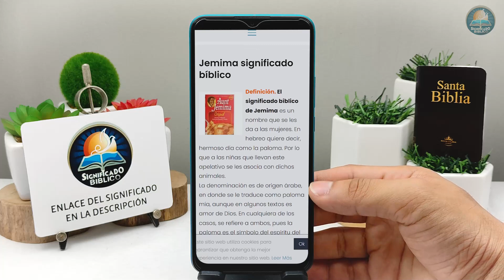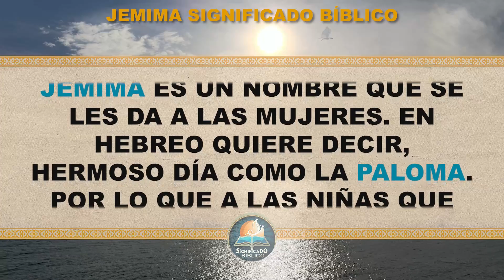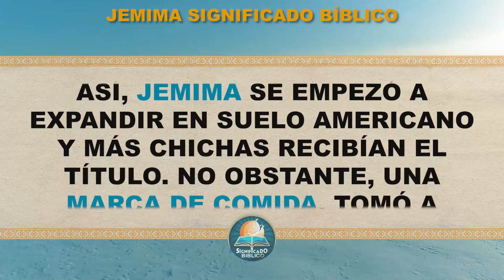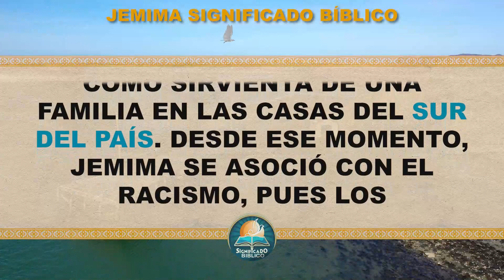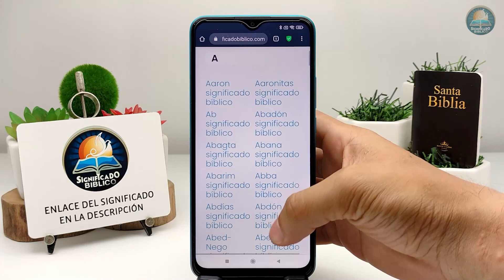Jemima Significado Bíblico | ¿Qué Significa Jemima en la Biblia? 🙏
Aquí en @Significado Bíblico os compartimos el significado bíblico de Jemima, disfruta de este nuevo vídeo.

Bendiciones